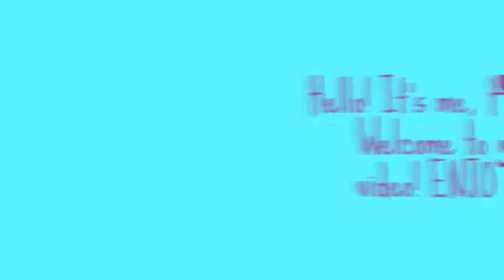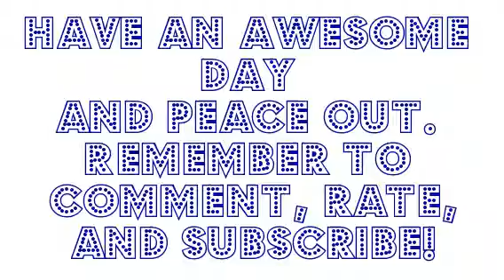Crystal's singing audition!! LPS Compitition!